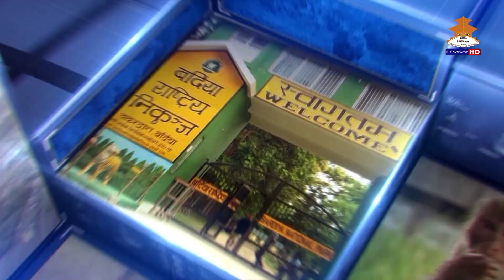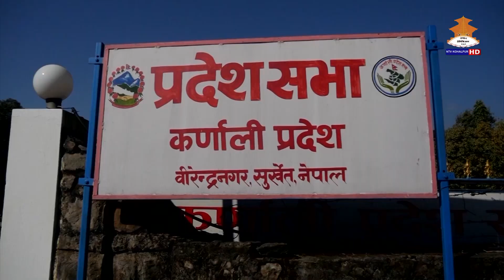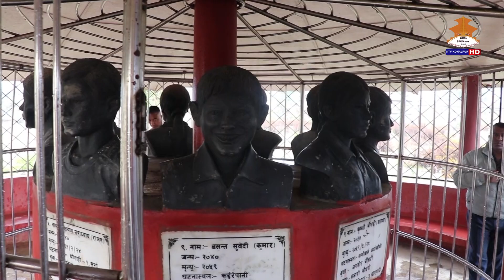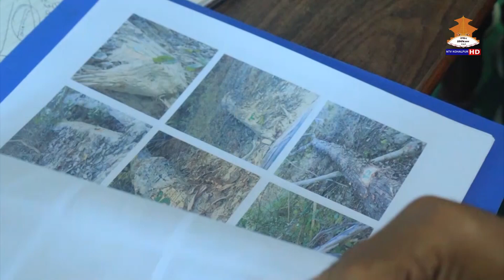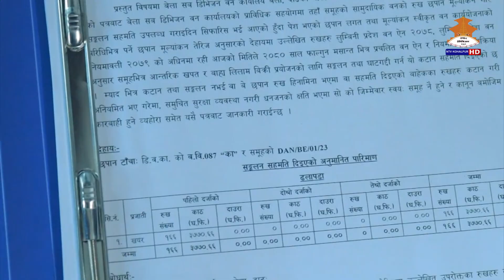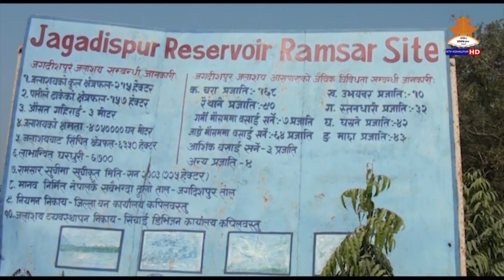NTV KOHALPUR THARU NEWS फागुन २० गते २०८० ।। एनटिभी कोहलपुर थारु समाचार ।।THARU NEWS 20801120